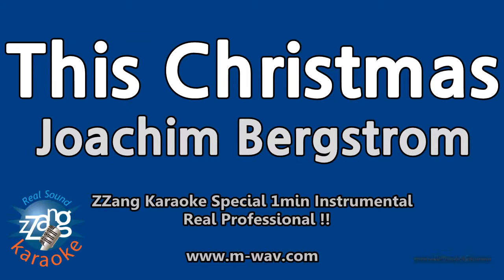Joachim Bergstrom-This Christmas (Ft. Magnus Lindgren) (1 Minute Instrumental) [ZZang KARAOKE]